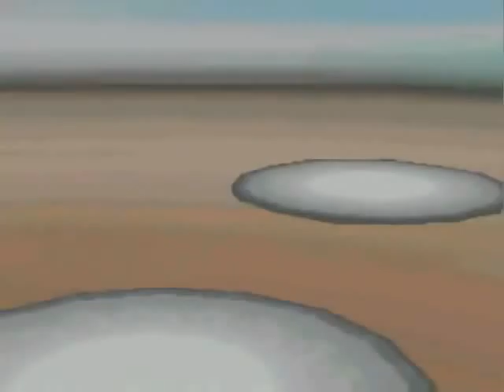The UnderdogBros' Gen V Tournament: Round 1 vs. ChildDaemon & watchmegobananas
So the idea of this round was to battle everyone in your division. Unfortunately, two people dropped out of our group, so it ended up that everyone from both divisions is advancing to the next round, which will be simple knockout-style.

Today's musical selection was "Warspace" from the Infinite Space OST, by Masafumi Takada.